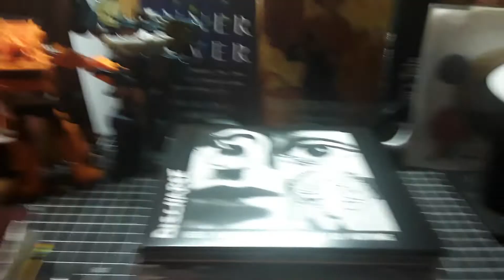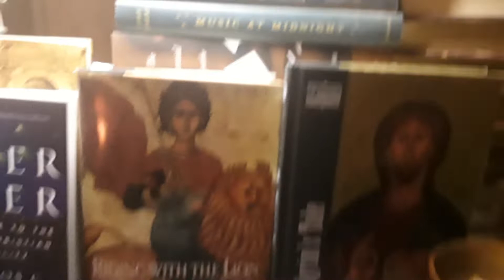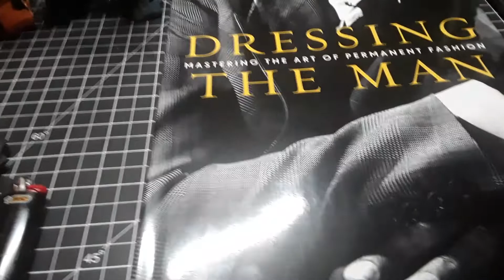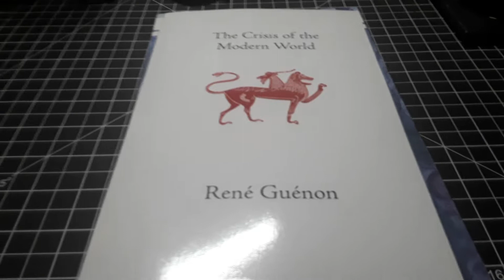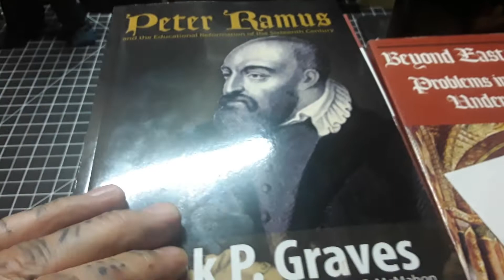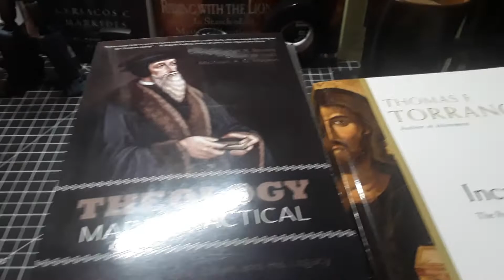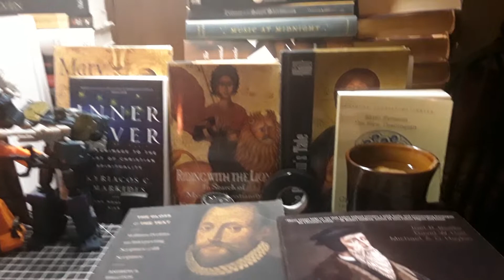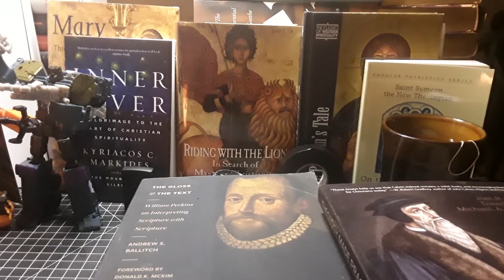Justin Suvoy-Music, Books, Ramblings and Randomness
I talk about an assortment of things and check in with my subscribers. Hope you are all doing well!!! 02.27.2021